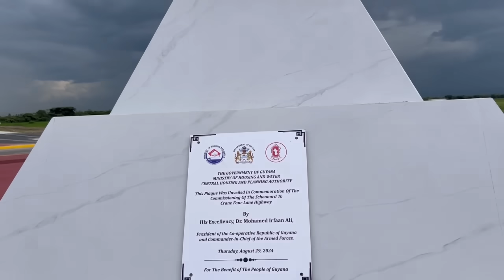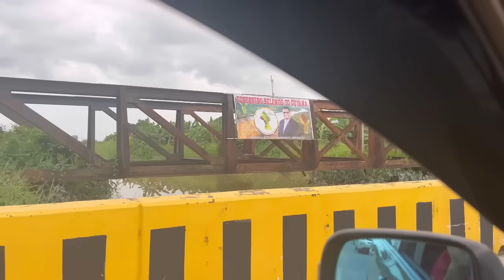New Crane to Schoonard four-lane highway and roundabout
Check out this video to see the amazing Crane to Schoonard four-lane highway that was recently opened. This would definitely ease the traffic congestion to get to the Demerara Harbour Bridge.